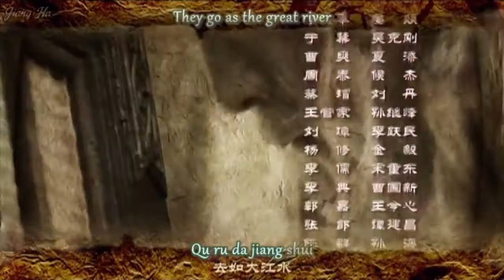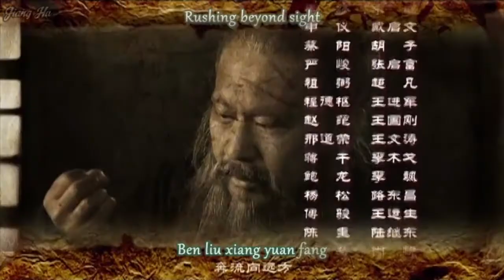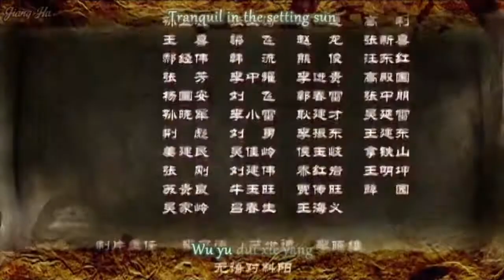Bromance of the 3 Kingdoms Ep. 11 "Price of Loyalty"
Cao Cao's dad was killed by some ex yellow turbans. Good job Tao Qian, you're probably going to die super hard now. Also Xu Chu with a dope mustache.